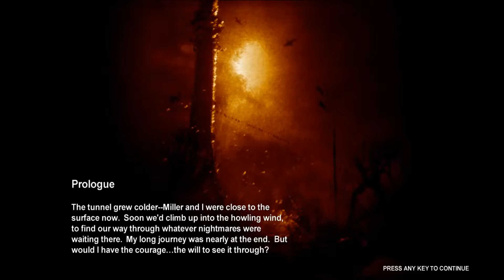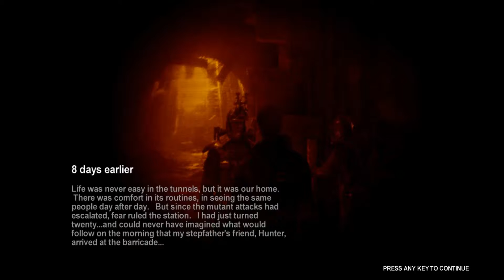METRO 2033: Walkthrough Part 1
With the release of Metro Last Light I though it would be a good idea to play the original to refresh my memory before playing Last Light. ENJOY